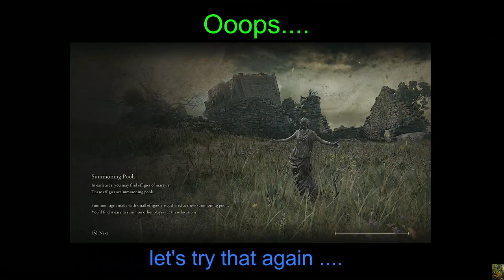Elden Ring, Miri VS Godfrey, Glass Canon in Crumbling Farum Azula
Elden Ring, Miri (faith build) attempts Godfrey, gets to stage 2 but can't quite complete it.
Glass Cannon (int build) starts in on Crumbling Farum Azula